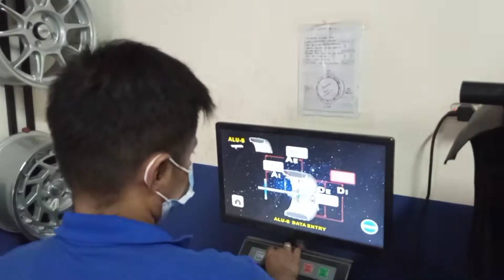innova SULTAN sekali fitting langsung BUNGKUS!! MODIF KEKAR + GAMBOT ABIS | Wheels Kingdom Surabaya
TOKO OTOMOTIF
Wheels kingdom Surabaya
Menyediakan :
*Velg dan ban mobil
*Lowering spring (Per ceper HSR WHEEL)
*BBK HSR WHEEL
*Mur racing HSR WHEL
*Cente ring (preda getar pada roda)
*Caliper / cover HSR WHEEL

Salah satu ditributor ban terlengkap dan termurah produk HSR WHEEL  ACCELERA
Layanan di toko kami tersedia :
Spooring
Balancing
Nitrogen
Tambal tubles
Bongkar pasang / perbaikan pada roda / kaki kaki mobil
Terima Tukar tambah Velg
Dan cicilan/kredit velg dan ban
FASILITAS UNTUK MEMBER KAMI
GRATIS PEMASANGAN
BALANCHING NITROGEN DAN
TAMBAL TUBLESS
DI TOKO KAMI (SELAMA PEMAKAIAN)
Promo gratis ongkir steiap pembelian satu set velg HSR WHEEL

alamat toko kami yang bertempatkan di
Jl, Raya Wiyung no.43 kel. wiyung. karang pilang (samping kantor pu brantas)
Maps toko : Wheels kingdom - toko velg dan ban mobil surabaya
maps toko
(Wheels kingdom toko velg dan ban mobil surabaya)
Pemesanan online bisa melalui situs online shope kami dengan link di bawah ini :
WA 👇